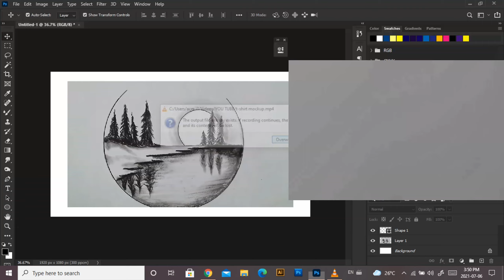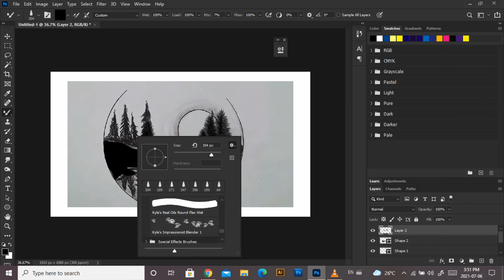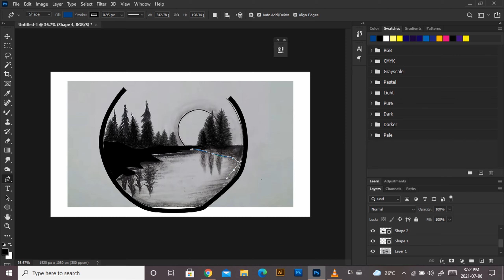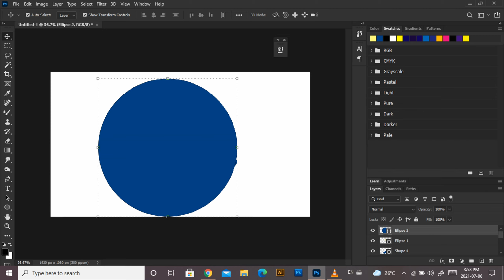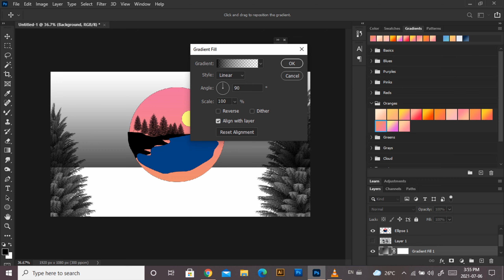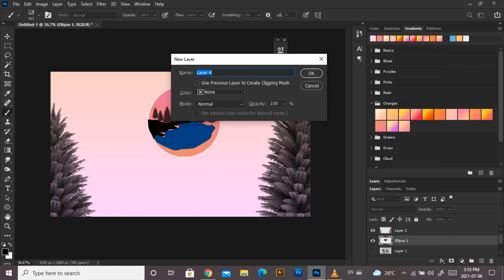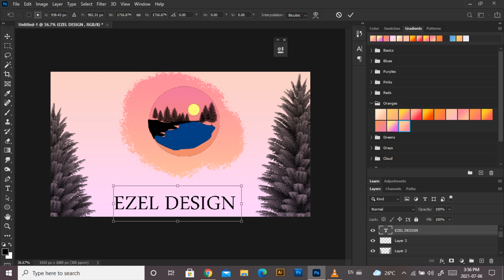drawing in photoshop CC2021